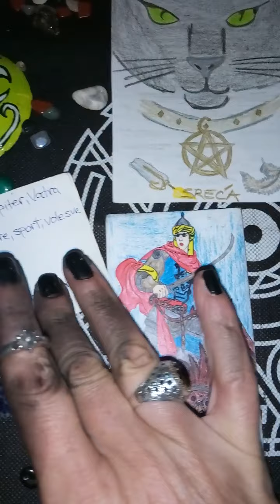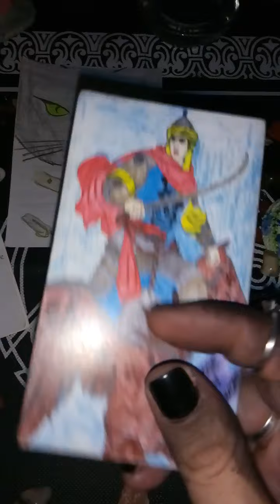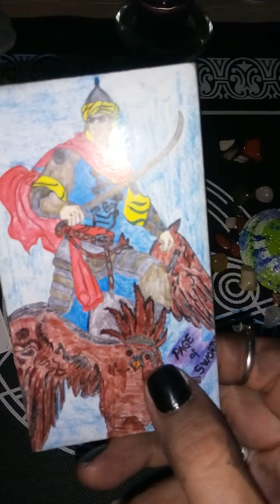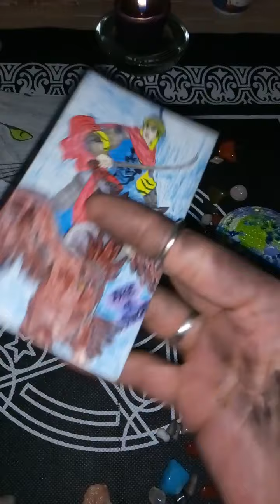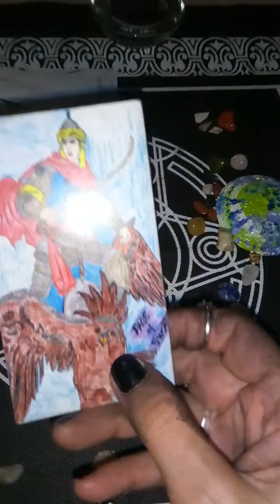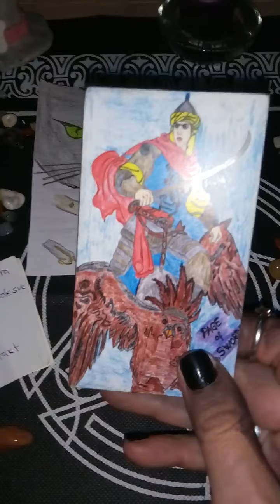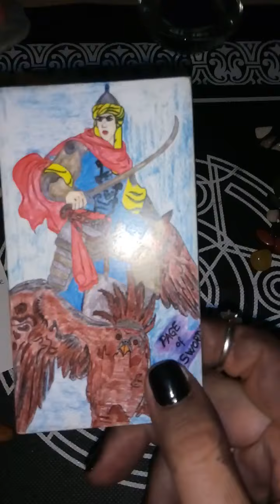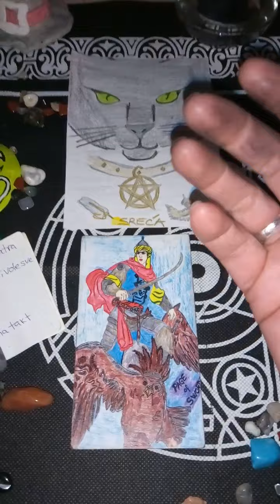Strijelac💣naredna 3 dana😘🍀💪